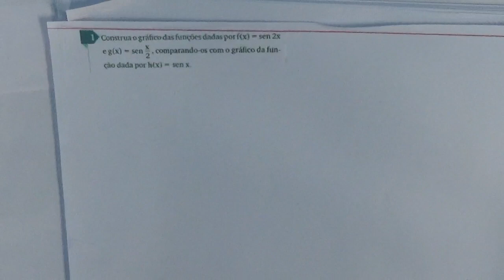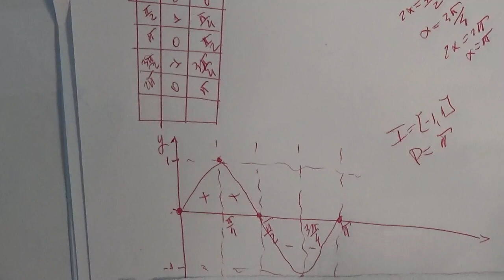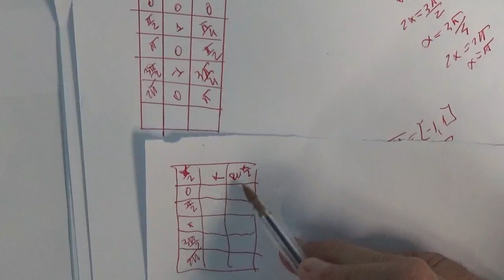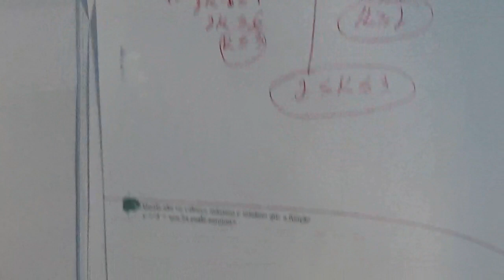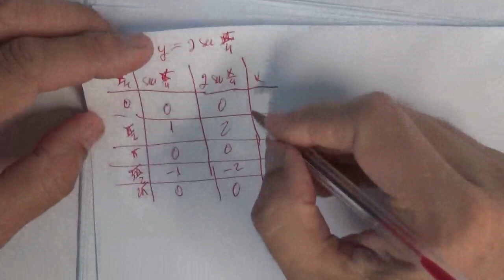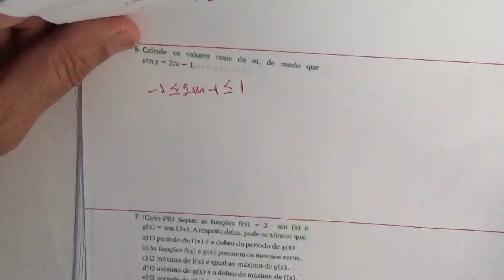Função seno e cosseno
Função Seno e Cosseno Domínio ,Imagem e período, Feito pelo professor Antonio Carlos Barroso.